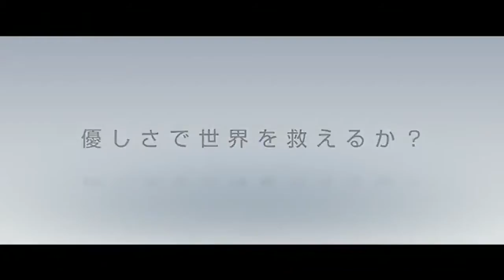Big Hero 6 Official Japanese Trailer #1 (2014) - Disney Animation Movie HD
Subscribe to TRAILERS:  Subscribe to COMING SOON:  Like us on FACEBOOK:  Follow us on TWITTER:  Big Hero 6 Official Japanese Trailer #1 (2014) - Disney Animation Movie HD   From Walt Disney Animation Studios comes Big Hero 6, an action comedy adventure about brilliant robotics prodigy Hiro Hamada, who finds himself in the grips of a criminal plot that threatens to destroy the fast-paced, high-tech city of San Fransokyo. With the help of his closest companion—a robot named Baymax—Hiro joins forces with a reluctant team of first-time crime fighters on a mission to save their city. Inspired by the Marvel comics of the same name, and featuring comic-book style action and all the heart and humor audiences expect from Walt Disney Animation Studios, the CG-animated Big Hero 6 hits theaters in 3D on November 7, 2014.  The Movieclips Trailers channel is your destination for the hottest new trailers the second they drop. Whether it's the latest studio release, an indie horror flick, an evocative documentary, or that new RomCom you've been waiting for, the Movieclips team is here day and night to make sure all the best new movie trailers are here for you the moment they're released.  In addition to being the #1 Movie Trailers Channel on YouTube, we deliver amazing and engaging original videos each week. Watch our exclusive Ultimate Trailers, Showdowns, Instant Trailer Reviews, Monthly MashUps, Movie News, and so much more to keep you in the know.  Here at Movieclips, we love movies as much as you!  big hero 6 big hero 6 trailer san francisco tokyo san fransokyo animation disney trolly hiro hamada criminal crime marvel comics CG-animated CGI don hall chris williams jamie chung t.j. Miller maya rudolph cartoon comic book robot superhero comedy animated film japanese trailer vchan